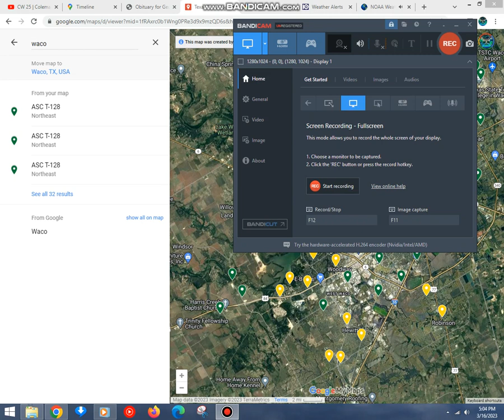Emergency Alert System For Dallas